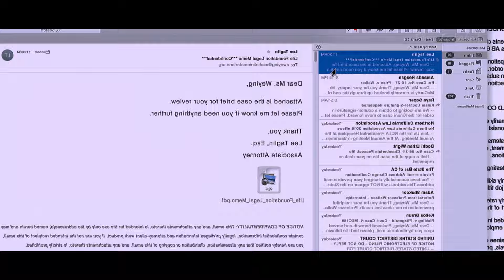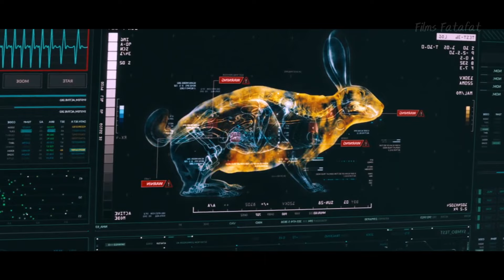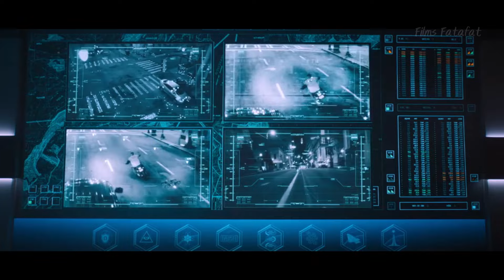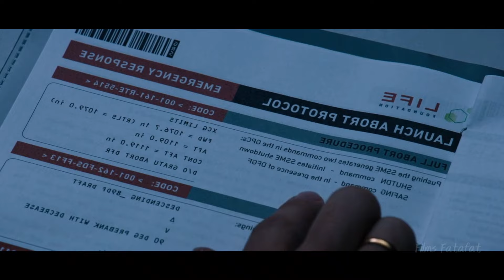Venom 1-3 Movie Explained/ Part 1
Sroryline - "A failed reporter is bonded to an alien entity, one of many symbiotes who have invaded Earth. But the being takes a liking to Earth and decides to protect it.